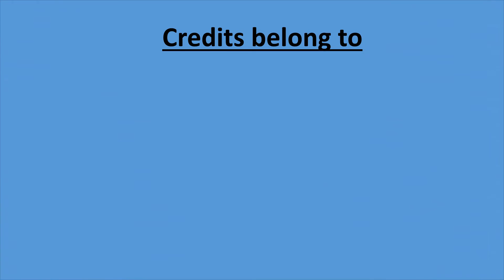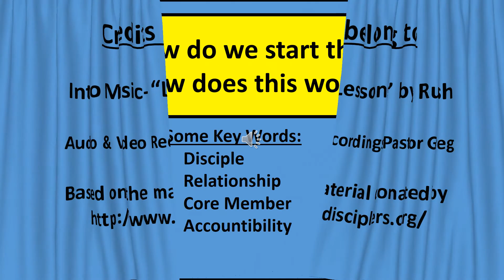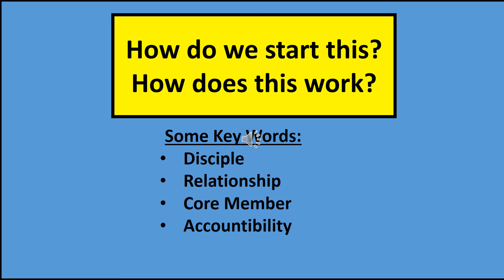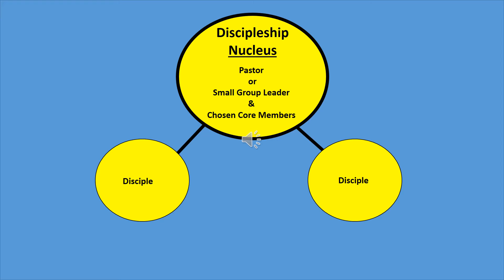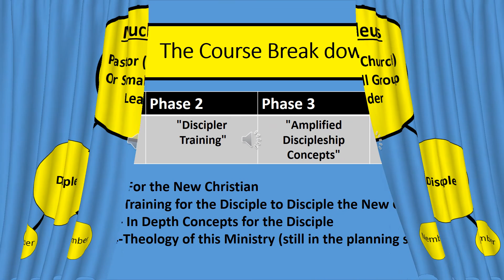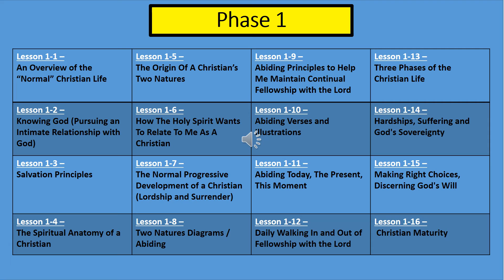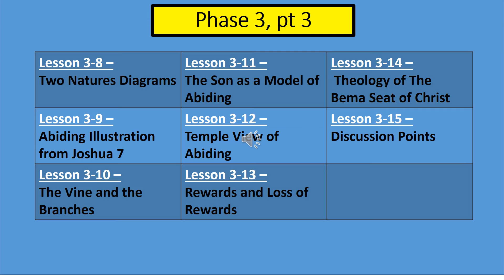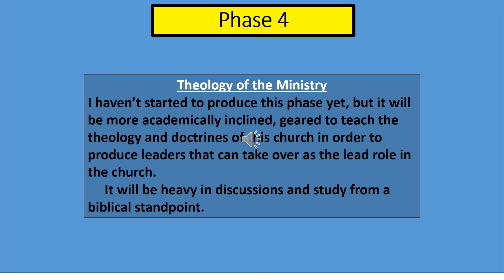Disciple Leadership Training introduction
Discipleship Training  Introduction Presentation